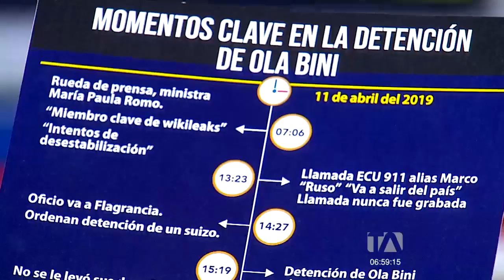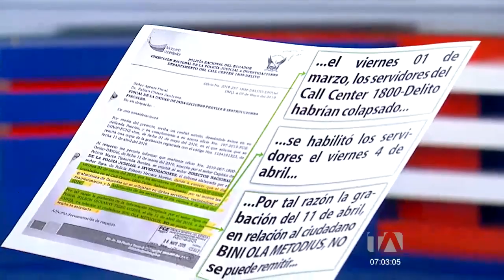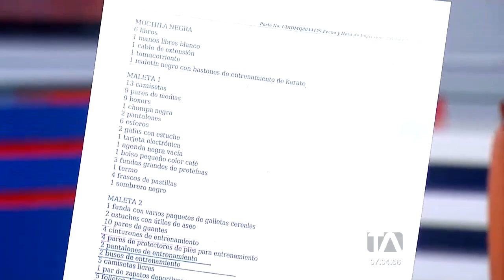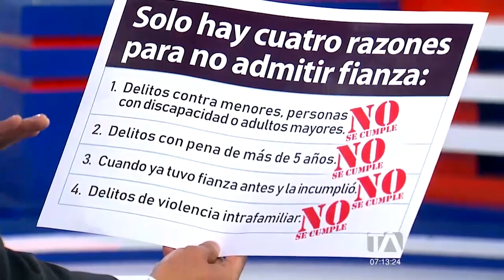Abogado Carlos Soria habla de la situación de Ola Bini